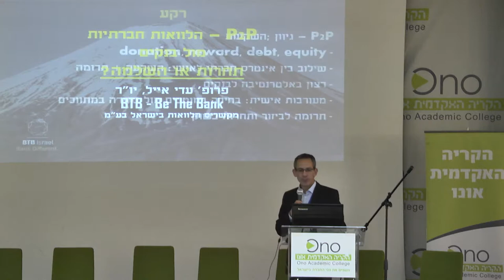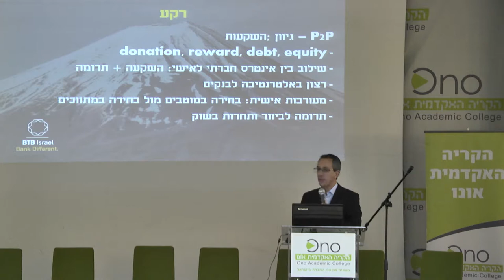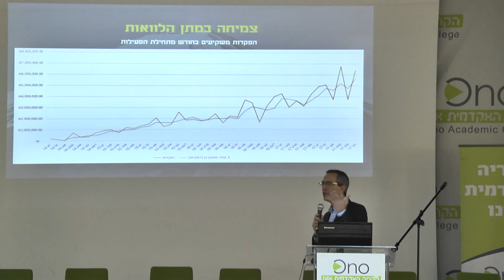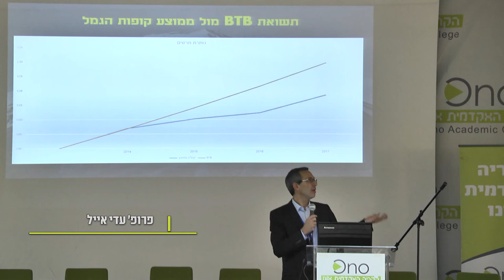פרופ' עדי אייל, יו"ר BTB ישראל בכנס פינטק בקריה האקדמית אונו